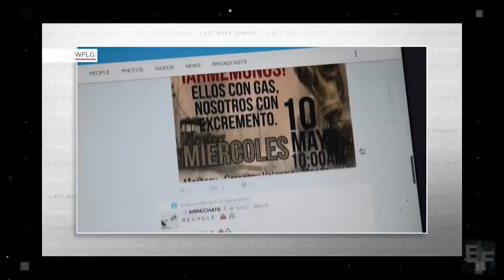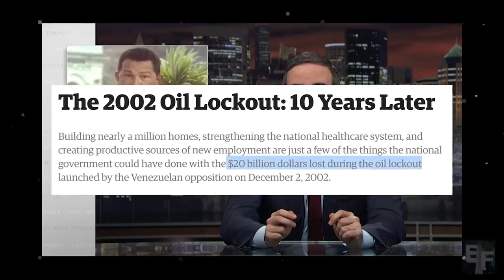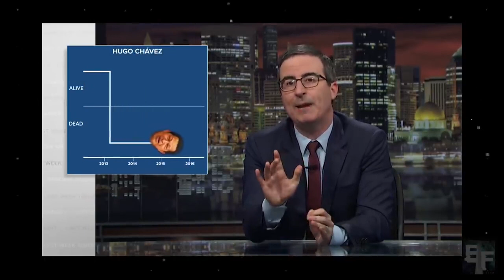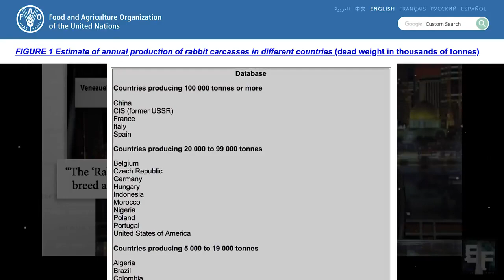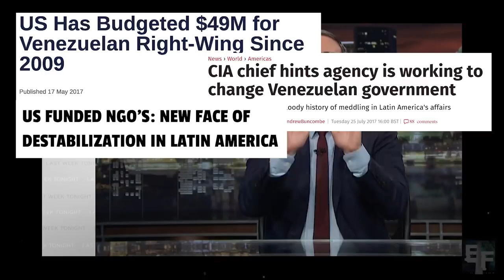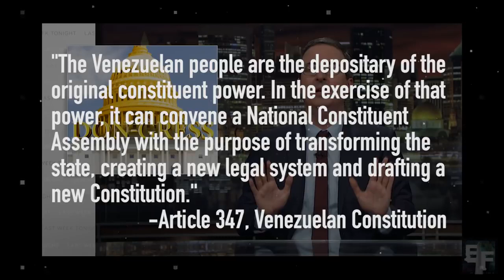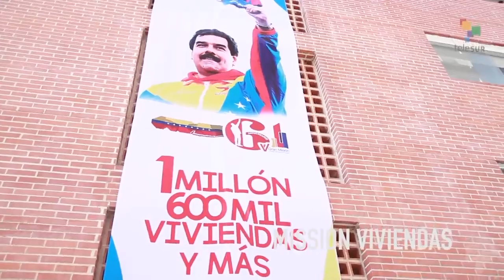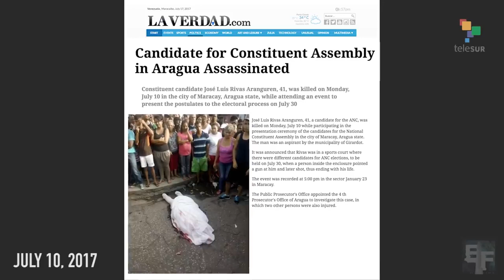[MIRROR] Leftist Debunks John Olivers Venezuela Episode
This video is currently being mass-flagged at its original source. I'm just putting a copy here for safekeeping.

ORIGINAL TEXT:
The week of Venezuela's presidential election, John Oliver dedicated an ENTIRE episode of his HBO show "Last Week Tonight" to the country—full of distortions and highly misleading to progressive-minded people.

Responding to Oliver's major points, Empire Files producer Mike Prysner walks us through the most glaring omissions and misrepresentations.

This video response is an essential guide for progressives to understand the reality in Venezuela, the most common myths used to discredit the Chavez movement, and the role of the US government.

[[ Prysner is an Iraq war veteran and journalist. He spent a month in Venezuela during the height of the protest movement in 2017, covering the riots and economic crisis. He has been a Venezuela solidarity activist since 2006. Watch the many documentaries and interviews he produced from Venezuela at TheEmpireFiles.tv ]]

FOLLOW // @MikePrysner // @EmpireFiles